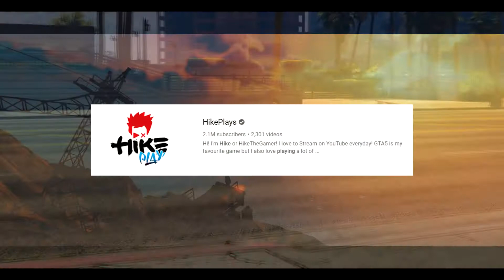10 GTA 5 YouTubers Who Are RETURNING For GTA 6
In today’s Grand Theft Auto 6 video - 10 GTA 5 YouTubers Who Are RETURNING For GTA 6

Just GTA is the #1 place for GTA News and everything related to Grand Theft Auto 6!